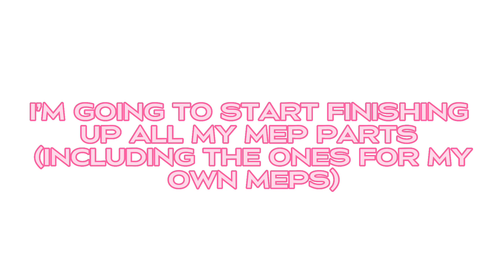LPS EDIT: Hello, this is Kitty! 🍂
IM BAAACCCKKKKKKK

Overlay and background credits:
Rad Edits on yt
Reassurance bucket